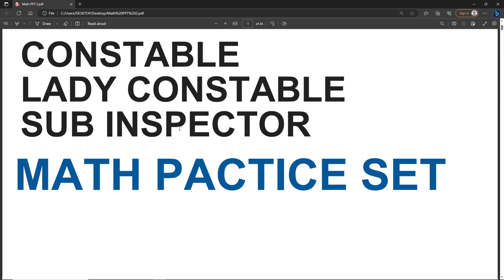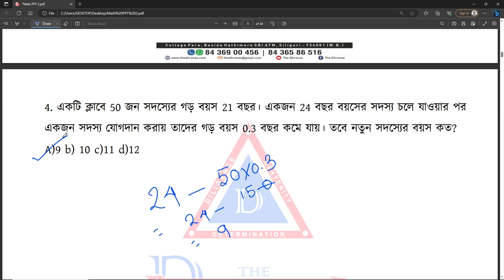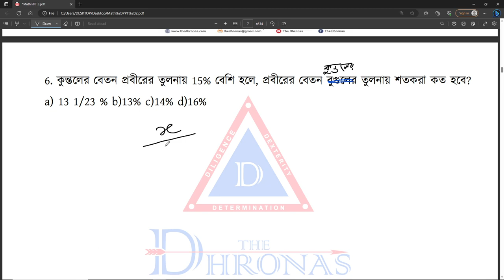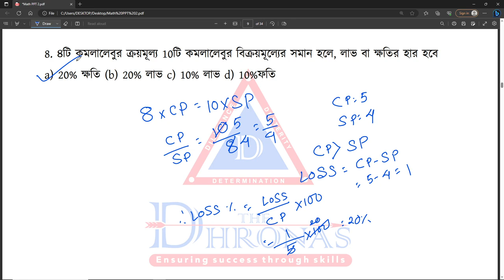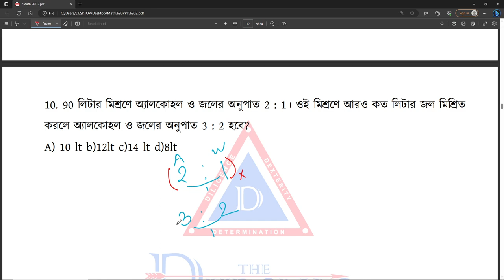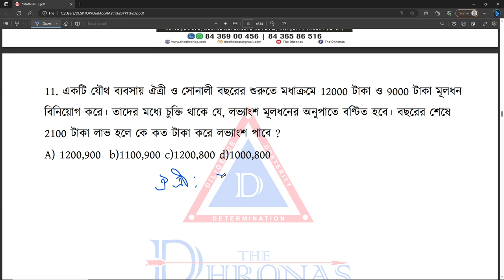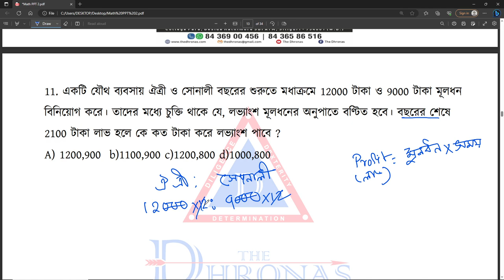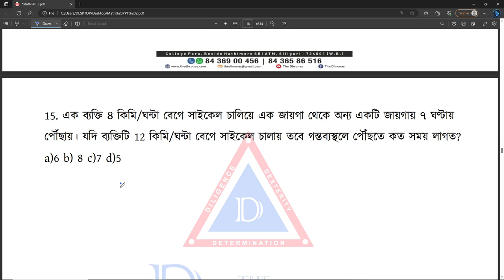WBP/ KP কনস্টেবল, সাব ইন্সপেক্টর, MATH PRACTICE SET 1